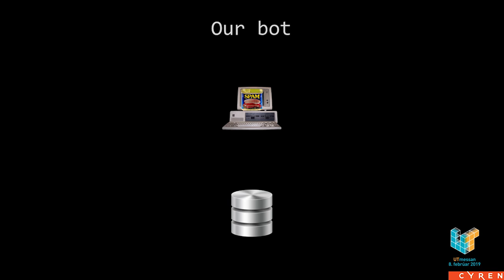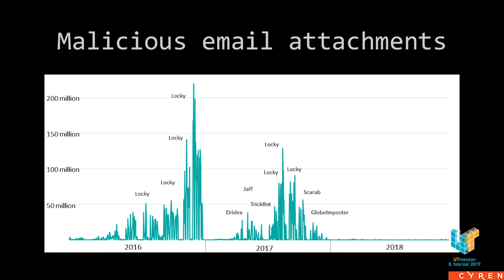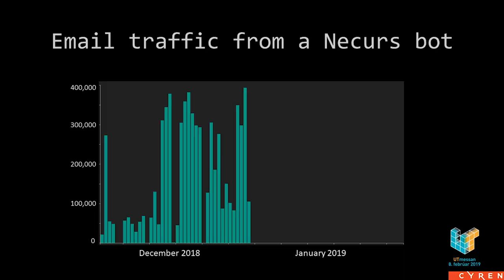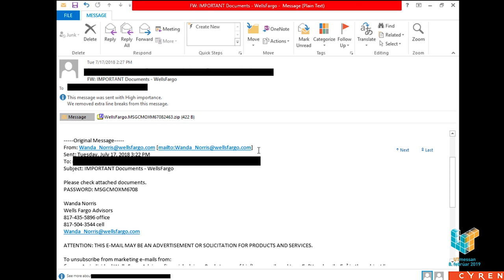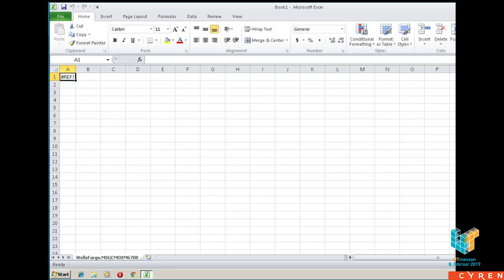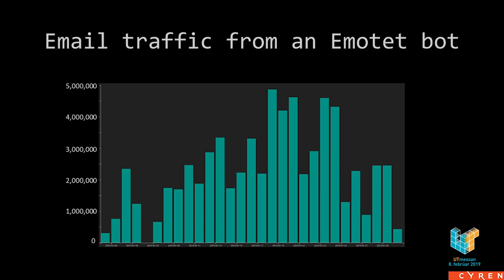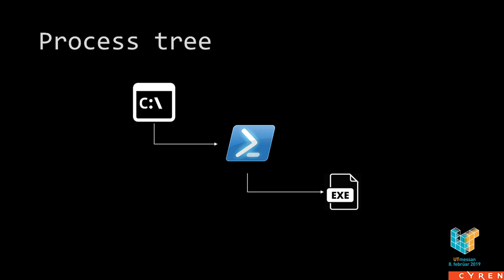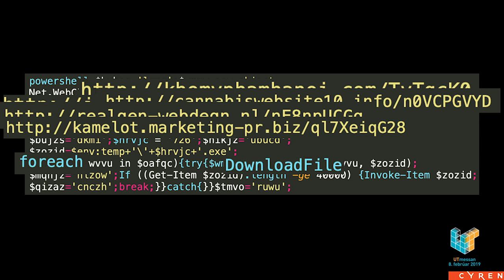UTmessan 2019 - A Brain in Zombie‘s Clothing – Infiltrating a Botnet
Tinna Þuríður Sigurðardóttir
Cyren